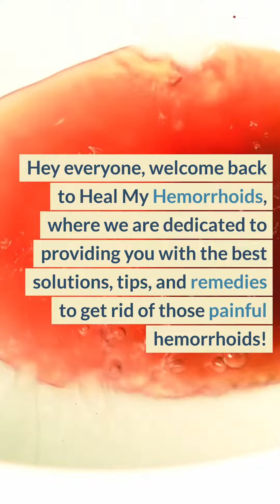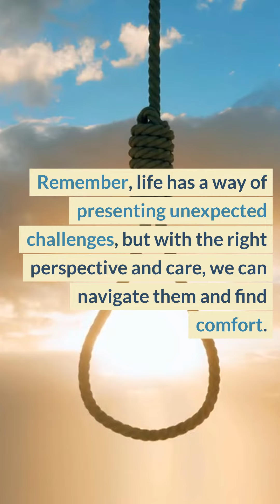Can Rough Wiping Cause Hemorrhoids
Let's unroll this topic together in today's enlightening video!

We delve into the seemingly simple yet crucial aspect of personal hygiene - wiping, and investigate if doing it roughly can lead to the painful reality of hemorrhoids. 🩸🚽

🚀 Throughout this video, we will:

-Unpack the science behind hemorrhoids
-Explore the implications of rough wiping
-Provide tips for proper hygiene to safeguard your health

Whether you’ve been curious about the connections between daily hygiene practices and rectal health, or you’re navigating through managing hemorrhoids, this video aims to wipe away the myths and bring clarity! 🙌🔍

👍 LIKE if you found this video helpful and
📤 SHARE to help spread awareness on this topic!

Thank you for being a valuable member of our community! Together, let’s navigate the science of health and wellness! 🚀🧠👥

Remember, always consult a healthcare professional for personalized advice regarding your health. This video is not intended to replace professional advice.

🌟 THANK YOU for jumping into today’s topic with us! Together, let's leap towards better understanding and healthier living! 🌈🌟